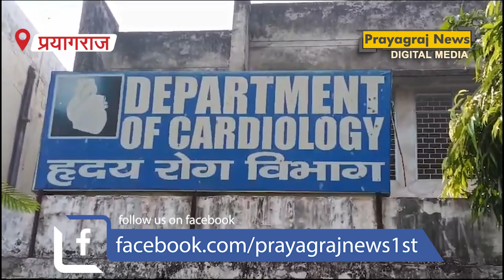माफिया अतीक के करीबी नफीस बिरयानी की मौत